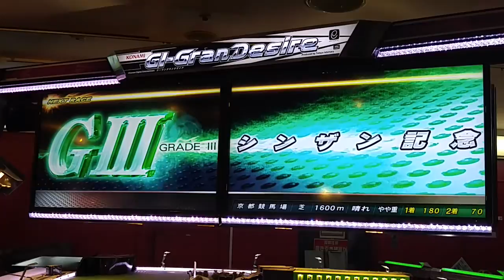GI グランデサイア(7)